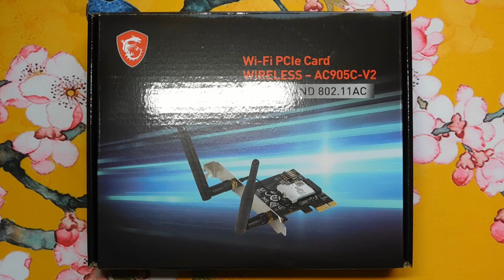MSI AC905C-V2 Unboxing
Unboxing MSI AC905C-V2